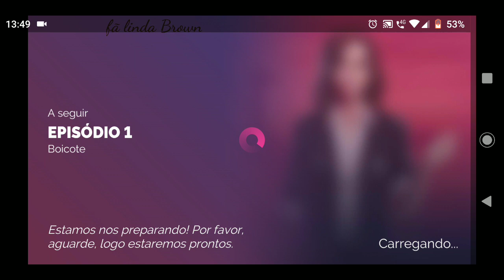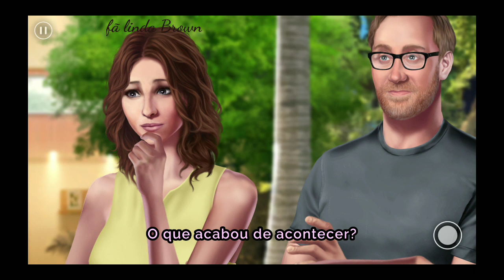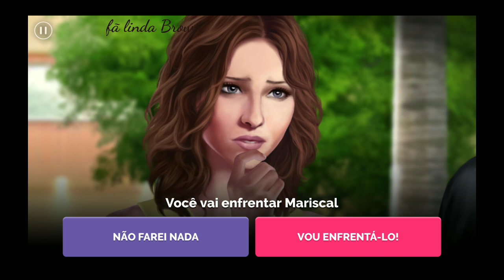Linda Brown 18 temporada episódio 1 boicote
Boa tarde galerinha do YouTube. Postando os episódios antigos da linda pra completar todas as temporadas e todos eles totalmente com escolhas de diamantes desbloqueadas para vocês verem onde as escolhas levariam vocês caso vocês fizessem elas. Peço que ajudem meu canal se inscrevendo para que continuemos promovendo esse trabalho e também para que quando postar episódios novos vocês serem avisados e assistirem em 1 mão , peço que curtam também para me ajudar, compartilhem e deixem comentários assim que puder eu respondo. Bjos. Espero que vocês estejam curtindo o canal e lembrando que ele é feito de fã para fã e peço ajuda para fazê-lo crescer. Bjos